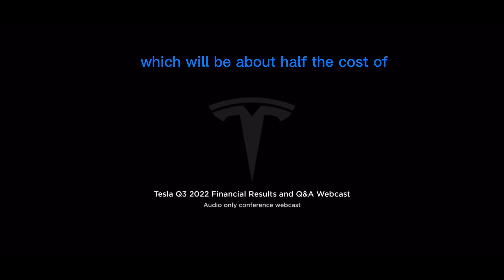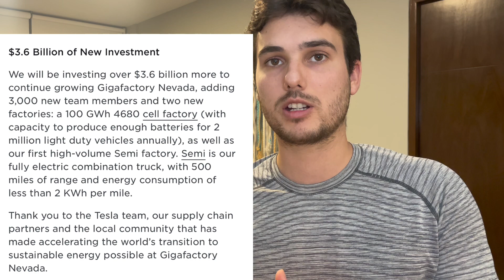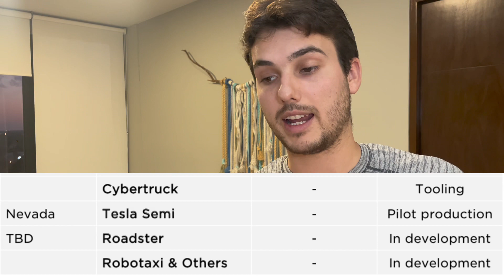Tesla Investor Day 2023 Predictions: New Car, Factory Locations, and More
Get ready for Tesla's Investor Day on March 1st 2023! In this video, we discuss our predictions on what the company might announce, including the release of a new car, potentially a robotaxi or a 25,000 dollar car. We also speculate on the possibility of an ATV and new factory locations in the future.